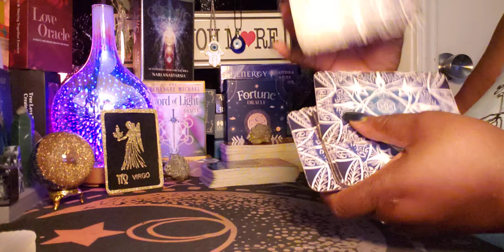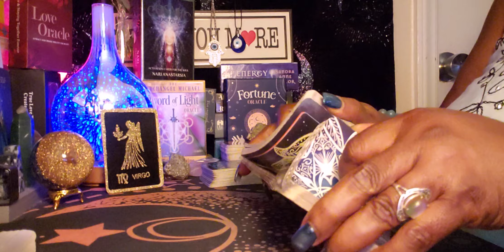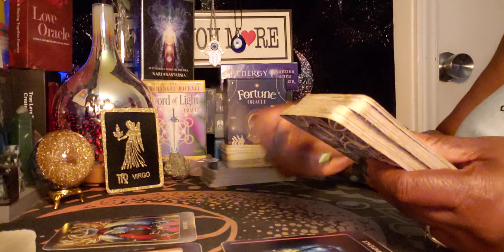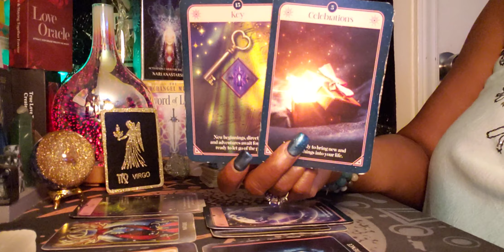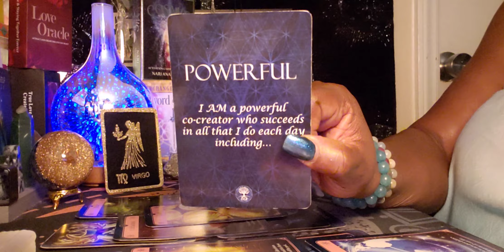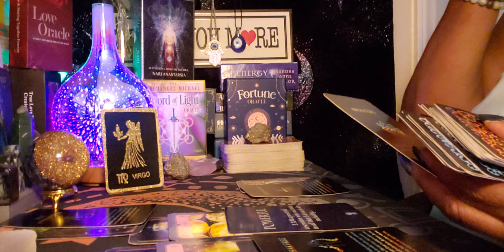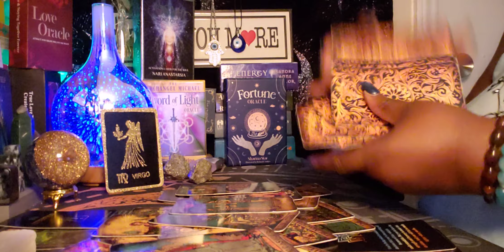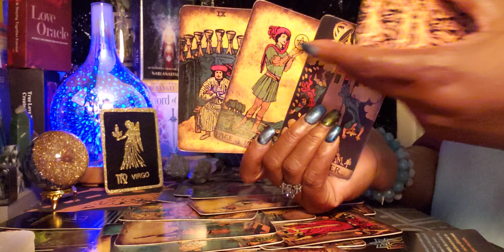Virgo ♍ Night 🌙 Time Energy 🌃The Money is coming 😮You are about to get your keys 🔑 🗝🤑💰🤑🥳🎊💰🤑❤😇